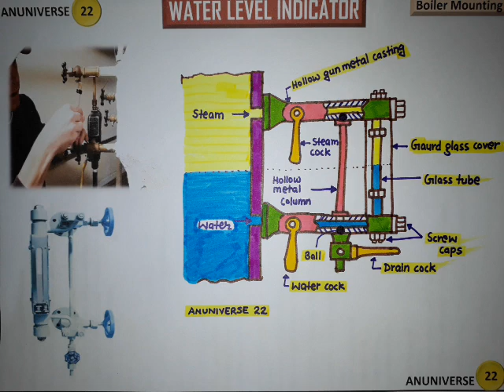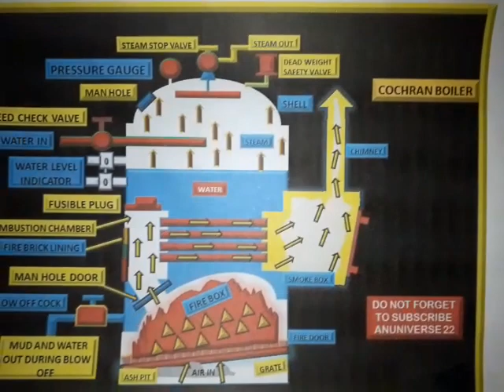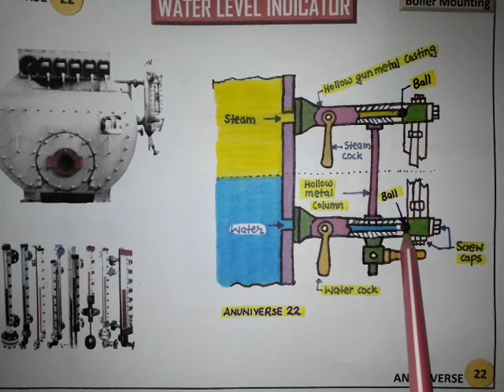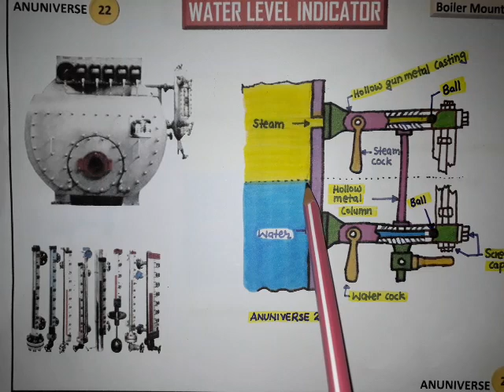BOILER MOUNTING - WATER LEVEL INDICATOR